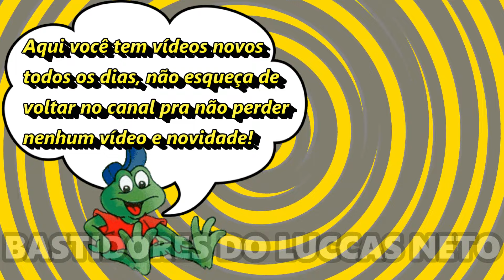GI ALPARONE ENSAIANDO A DANÇA PRA FESTA DE 15 ANOS DELA!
Giovanna Alparone ensaiando a dança pra festa de 15 anos dela, veja no vídeo!